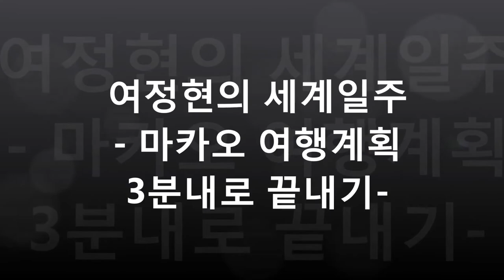[세계일주 50개국] 마카오 단3시간이내로 여행하기 카지노 및 호텔 수영장 선택가이드 macao hotels 베네치안 파리지앙 스튜디오시티 갤럭시 리츠칼튼 반얀트리 메리어트 오쿠라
마카오는 홍콩공항 또는 홍콩 북쪽의 구룡, 남쪽의 성완에서 배를 타거나 중국 본토의 주해를 통하여 육로로 갈 수 있다.
홍콩에서 배를 타면 1시간 정도면  마카오에 도착할 수 있다. 요금은 23,000원 정도이다.
다만 탁송수하물이 없는 사람만 홍콩공항 스카이피어를 이용할 수 있다
마카오  코타이에 있는 카지노는 라스베가스를 본따서 만들어졌기 때문에 라스베가스에서  인상적인 곳을 찾아서 다시 방문하면 됩니다
이딸리아어 베네치안은 영어로 비니시언이라고 말하는데요, 실내 수로와 곤돌라로 유명합니다.
베네치안의 식당은 다른 곳보다 큰 편이나 워낙 중국인이 많아 괘적한 편은 아닙니다
로비에 있는 천정벽화는 상당히 아름다운 편입니다.
베네치안 호텔의 외부에는 산마르꼬 광장을 연상시키는 시계탑도 있다
빠히지앙은 2016년경에 오픈한 새로운 호텔입니다.
빠히지앙은 에펠탑으로 유명합니다. 중간의 전망대에서 식사가 가능합니다
스튜디오 시티는 미국문화를 상징하는 호텔이다. "골든힐"과 같은 탈것과 "워너브로펀존"과  같은 유아용 시설, 수영장이 있다.
무더운 여름날씨에 이동하기 싫다면 또는 체류할 시간이 적다면 마카오 캘럭시를 추천한다.
마카오 캘럭시는 리츠칼튼, 반얀트리, JW메리어트, 오쿠라호텔 등이 모두 입점해있고 지하가 연결된 거대한 쇼핑몰입니다.3
마카오 캘럭시 지하는 다각형으로 연결되어 있어 천천히 돌아보면 출발장소로 돌아온다.
캘럭시호텔에는 특히 거대한 야외파도풀이 있어 어린이들에게 인기가 많다.